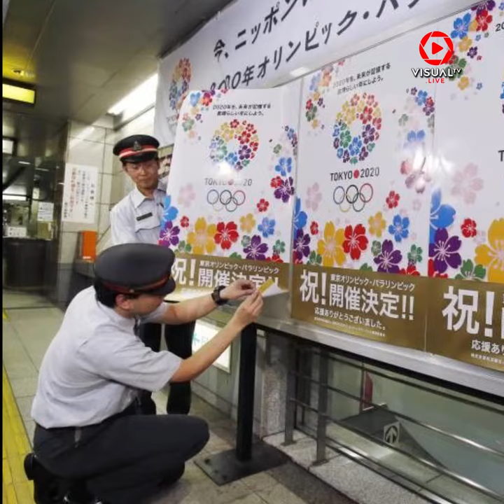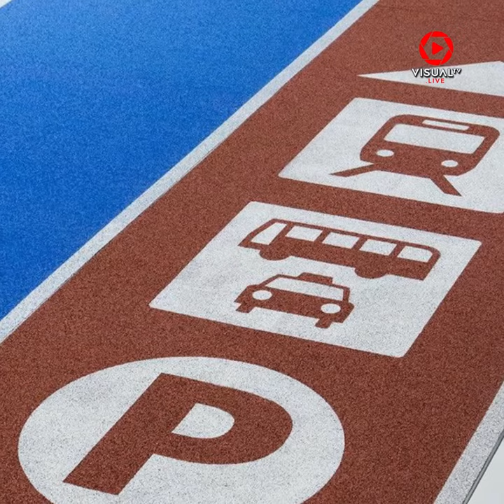Ada Jogging Track di Dalam Bandara Narita, Jepang!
Tertinggal penerbangan merupakan salah satu masalah klasik yang sering dihadapi sebagian orang. Memahami masalah ini, bandara internasional Narita Tokyo Jepang menawarkan solusi yang unik. Bandara ini membuat jalan khusus yang difungsikan sebagai jalur lari cepat bagi mereka yang mengejar jadwal penerbangan pesawat. Ternyata pembuatan jalur ini merupakan sebuah bentuk promosi yang dilakukan oleh jepang menarik para turis, untuk meyambut olympic dan paralympic 2020 yang akan diadakan di Tokyo, Jepang. Keunikan lain yang ada ialah, petunjuk arah tidak gunakan pengumuman elektrik melainkan dengan tanda yang terdapat di atas trek lari. Jadi penumpang tidak perlu khawatir akan tersesat